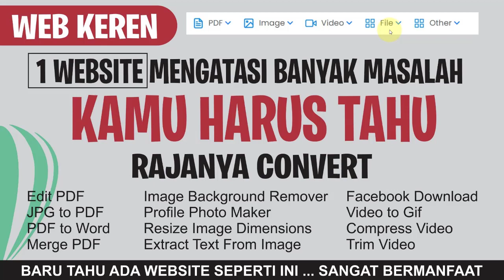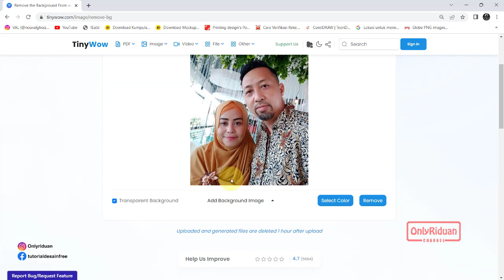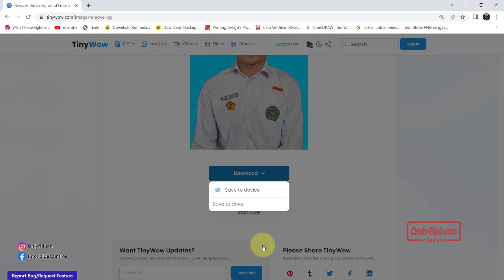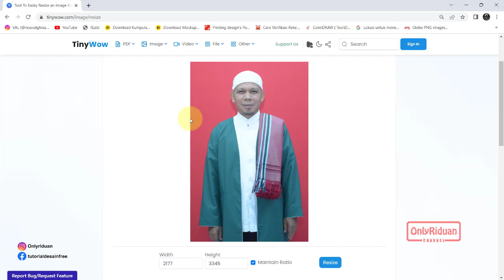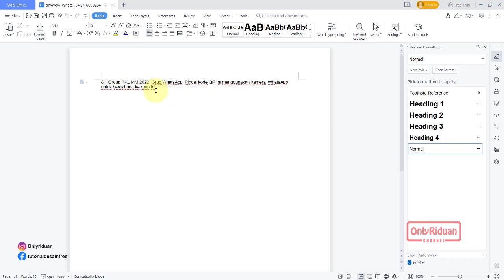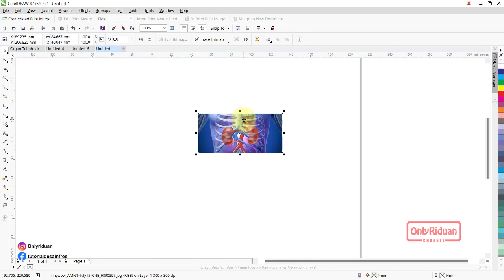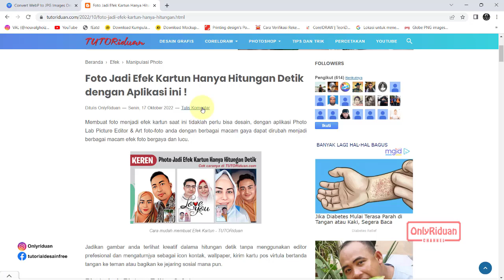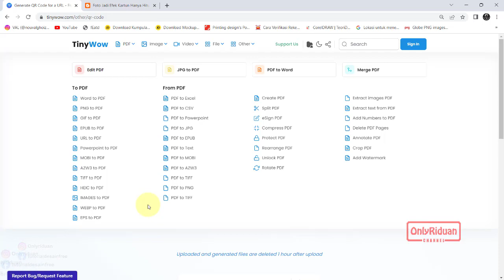Ini Website Paling KEREN Bisa Mengatasi Banyak Masalah - Kamu Wajib Tahu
Ini Website Paling KEREN Bisa Mengatasi Banyak Masalah, Kamu Wajib Tahu. Ini Web Rajanya Convert, jangan lupa di bookmarks agar tidak lupa.

Ini salah satu kelebihan website ini :
03:21 Menghapus & Mengganti Background
06:23 Membuat Profile Keren dari Foto (Free 100 Model)
07:57 Memperbesar Ukuran Gambar dengan kualitas Bagus
09:58 Cara ambil teks dari sebuah gambar
Dan banyak lagi lainnya kelebihan dari website ini. simak Video ini untuk mendapatkan info lengkap

Kategori PDF :
Edit PDF
Merge PDF
GIF to PDF
EPUB to PDF
URL to PDF
Powerpoint to PDF
MOBI to PDF
AZW3 to PDF
TIFF to PDF
HEIC to PDF
IMAGES to PDF
WEBP to PDF
EPS to PDF
PDF to Excel
PDF to CSV
PDF to Powerpoint
PDF to JPG
PDF to EPUB
PDF to Text
PDF to MOBI
PDF to AZW3
PDF to TIFF
PDF to PNG
PDF to TIFF
Create PDF
Split PDF
eSign PDF
Compress PDF
Protect PDF
Rearrange PDF
Unlock PDF
Rotate PDF
Extract images PDF
Extract text from PDF
Add Numbers to PDF
Delete PDF Pages
Annotate PDF
Crop PDF
Add Watermark

Kategori Image :
Image Background Remover
Profile Photo Maker
Resize Image Dimensions
Extract Text From Image
Increase Image Resolution
Blur Background Tools
Crop Image
Compress Image Size
Sharpen IMG
Pixelate Image
Add Border to Image
Unblur IMG
Add Text to an Image
Flip Image
Make Round Image
Black & White
To JPG & PNG
HEIC to JPG
PDF to JPG
PSD to JPG
EPS to JPG
WebP to JPG
TIFF to JPG
HEIC to PNG
PSD to PNG
EPS to PNG
WEBP to PNG
SVG to PNG
TIFF to PNG
From JPG & PNG
JPG to PNG
JPG to SVG
JPG to WEBP
JPG to TIFF
JPG to GIF
PNG to GIF
PNG to JPG
PNG to WEBP
PNG to SVG
PNG to TIFF
PNG to EPS
Other
EPS to SVG
WEBP to GIF
TIFF to SVG
Animated GIF to MP4
PSD to AI
PSD to PDF
PSD to SVG
Image Splitter
Chart Maker
Add images
TIFF To Text
VSD To PDF
VSDX To PDF
VSD To DOCX
VSDX To DOCX
VSD To PPTX

Kategori Video :
Facebook Download
Video to Gif
Compress Video
Trim Video
Image Background Remover
Profile Photo Maker
Resize Image Dimensions
Mute Video
MKV to GIF
AVI to GIF
MOV to GIF
Video to WebP
Extract Audio from Video
MKV to MP4
AVI to MP4
MOV to MP4
MOV to AVI
AVI to MKV
MKV to AVI
AVI to MOV
AVI to MKV
MKV to AVI
MOV to AVI
AVI to MKV
MKV to AVI
MOV to AVI
AVI to MKV
MOV to AVI
MKV to AVI
MKV to MOV
Resize Video
M4A to WAV
M4A to MP4
M4A to MP3
MKV to MP3
AVI to MP3
MOV to WAV
AAC to MP3
AAC to MP4
AAC to WAV
AAC to FLAC
AAC to M4R
MOV to MP3
OGG to MP3
OGG to WAV
Instagram Download
Twitter Download
TikTok Video Downloader
GIF to MOV
GIF to WEBM
MP4 to GIF
MP4 to MP3
MP4 to WAV
MP4 to OGG
MP4 to MOV
MP4 to AVI
MP4 to WEBM
Compress MOV
Compress MKV
Compress AVI
WEBM to MP4
Audio to Text
WEBM to MP3
WEBM to MOV

Kategori File :
XML to JSON
JSON to XML
XML to CSV
XML to Excel
CSV to JSON
CSV to XML
CSV to Excel
Split CSV
Split Excel

Lain-lain :
Meme Maker
URL to PDF
URL to JPG
QR Code Generator
URL Tracer
URL to PNG
Epoch Converter
Lorem Ipsum Generator
Create Zip

Semoga Bermanfaat